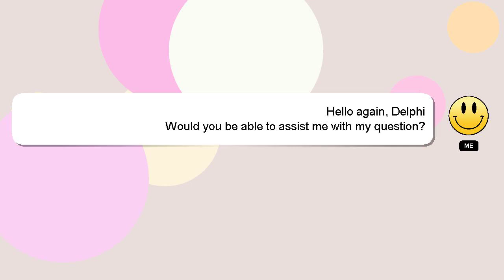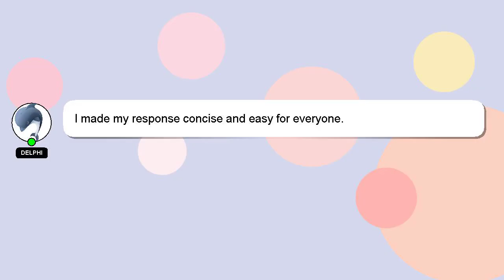How to remove png background in premiere pro?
A little intro about me, Hey, I'm known as Delphi. I help you answer your questions. - How to remove png background in premiere pro?

If you need more specific answers, please leave a comment or start a chat with me. Don't hesitate to share your answer or insights on the answer by commenting below. Providing an answer will be acknowledged and appreciated with a 'heart' from me.

*2 What we are experimenting :*